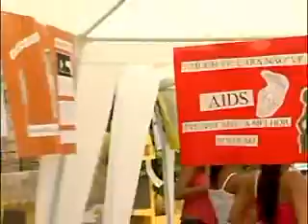Saúde em Foco - 1° SolidariedAIDS Natividade RJ - Dia Internacional de combate à AIDS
Saúde em Foco (22/12/2005): esta edição do Saúde em Foco traz uma reportagem sobre a Secretaria de Saúde de Natividade (município do estado do Rio de Janeiro), que  confirmou 580 casos de doenças sexualmente transmissível, o que corresponde a quase 5% da população do município. Por este motivo, no Dia Mundial de Combate à AIDS, 1º de dezembro, a secretaria mobilizou toda a cidade.

Apresentadora: Frederico Roriz

O Saúde em Foco reúne as melhores reportagens que foram ao ar nos diversos programas do Canal Saúde e trata de temas que vão do monitoramento das agendas política e de governo do setor saúde, conferências, encontros, seminários e outros eventos de interesse na área, políticas públicas, meio ambiente, sociedade e temas da saúde em geral.